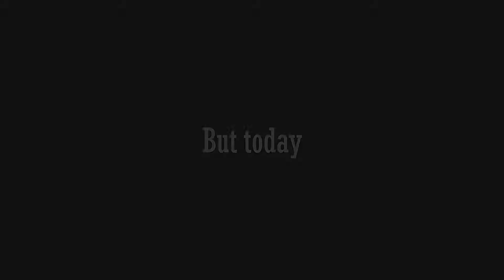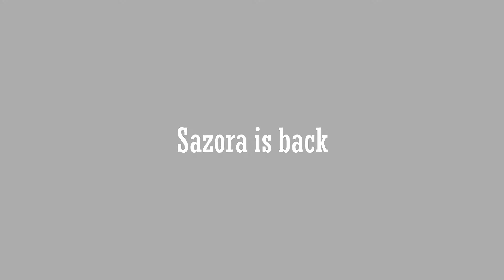[Geometry Dash 2.11] Ultrasonic 100%